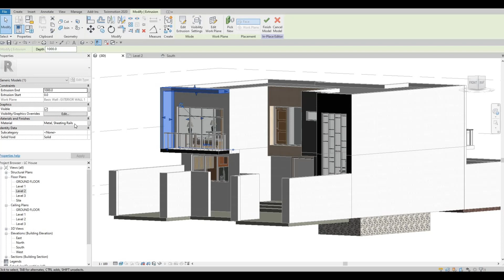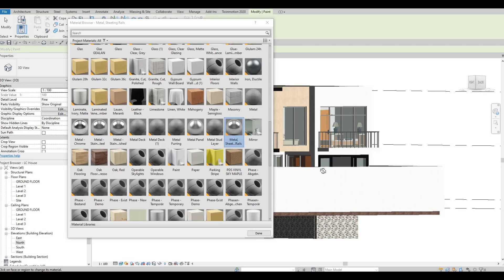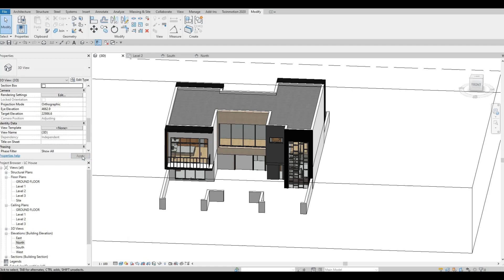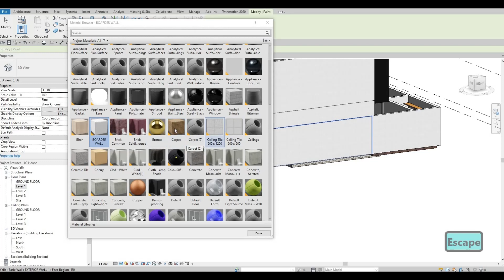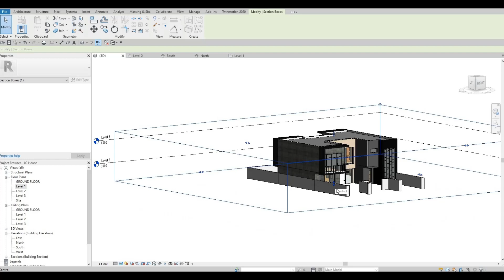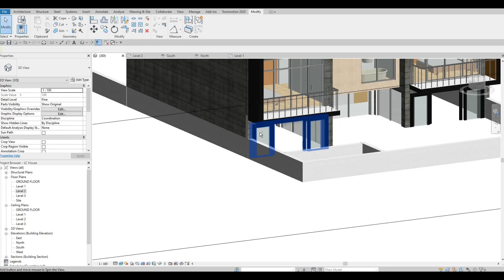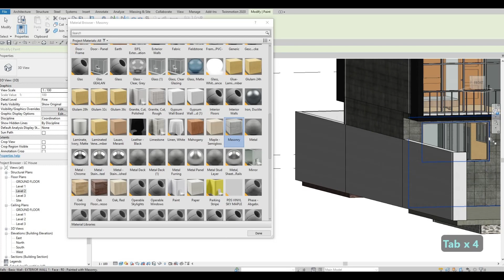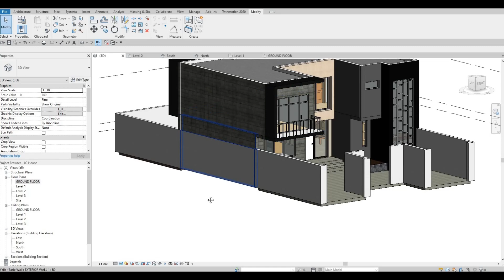LC House | Part 15 | Complete Step By Step Project | Revit and Twinmotion Tutorial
LC House Part 15

Additional Tags: archcoredesigns, acdesigns, autocad, revit, CAD, twinmotion, tutorials, autocadtutorials, revittutorials, twinmotiontutorials, architecture, family, revitfamily, howtomodelinrevit, autodesk, tipsandtricks, CADmodel, autocadtutorialforbeginner, revittutorialforbeginner, twinmotiontutorialforbeginner, autocadtipsandtricks, revittipsandtricks, twinmotiontipsandtricks, parametricfamily, adaptivefamily, twinmotionrendering, revitrendering, twinmotionwalkthrough, housedesign, placeofworship speedbuild, modernhouse, casa, modernofficebuilding, cabin, coffeeshop, seniorhousing, Mixed-use building,